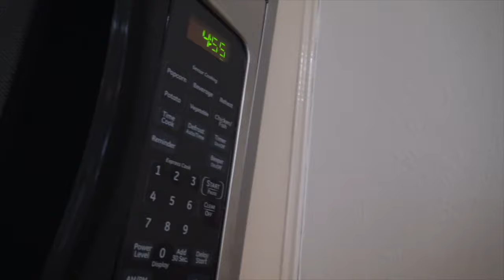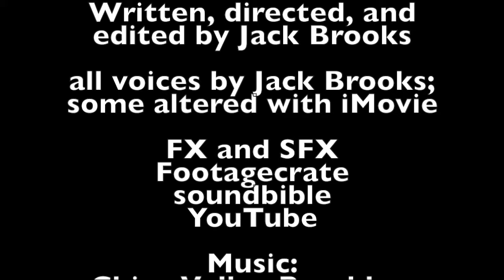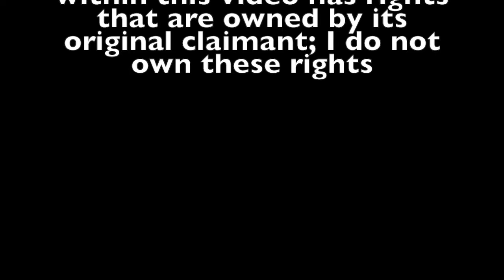ANGRY BIRDS PLUSH - Poached Eggs (FULL MOVIE)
After a heavy blow by the Piggy Empire, seven colorful birds with powerful and remarkable abilities are left with three precious eggs. The pigs, still hungry for more eggs to feast on, prey on these untouched eggs and snag them. Infuriated, the birds go about destroying the structures of pigs that fall within the birds' path in hopes to find their eggs...

0:00 - Main Titles: Poached Eggs (Volume 1)
Act I:
0:46 - Opening Scene (Corporal Steals Eggs)
3:58 - Piggy Plains (Theme 1)
6:23 - Chuck Intro
8:10 - The Blues Intro
9:13 - Corporal Screwtail Boss Fight I
Act II:
10:01 - Jamón Jungle (Theme 2)
13:17 - Bomb Intro
17:39 - Matilda Intro
19:14 - Foreman Fuzzstache Boss Fight I
Act III:
21:42 - Salami Savannah (Theme 3)
26:34 - Castle Pig_Brick
31:29 - First Confrontation with King Smoothcheeks III
38:46 - QuarterPounder Boss Fight I (FINAL BOSS)
40:43 - Pig_Brick Destruction
45:00 - Final Scene